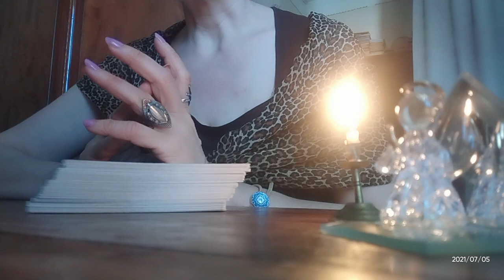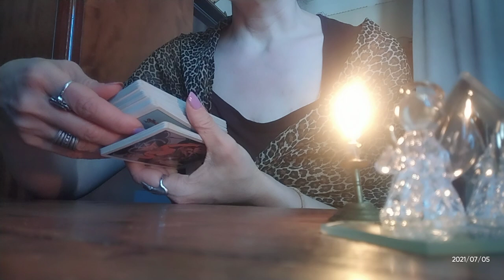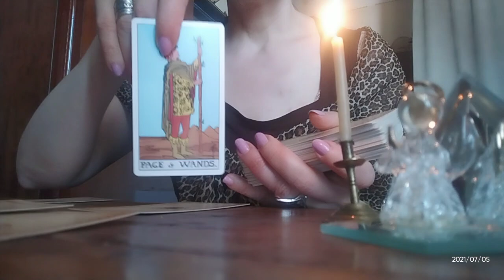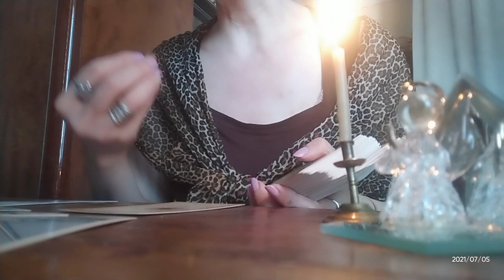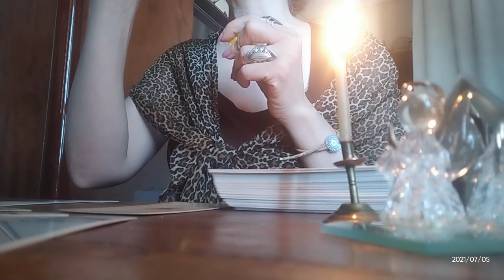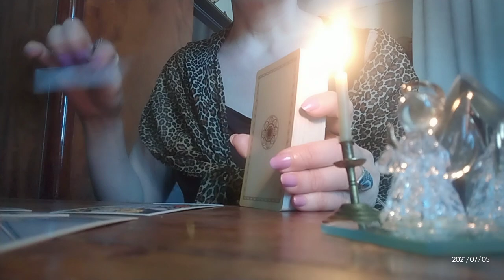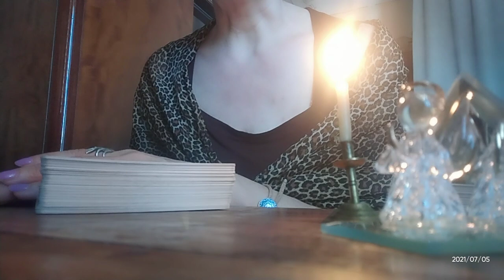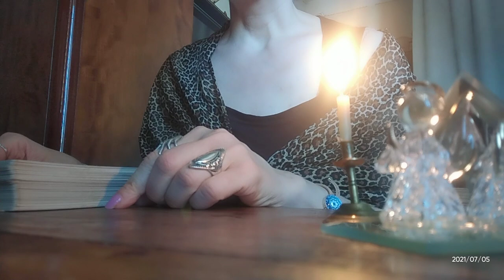.ჩაფიქრებული პიროვნება დემონია თუ თქვენი საბედო?